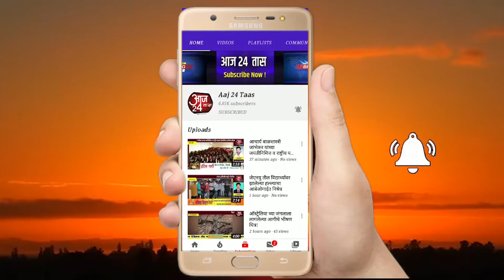*सिल्लोड येथे संभाजी ब्रिगेड यांच्या वतीने तहसीलदार यांना निवेदन*